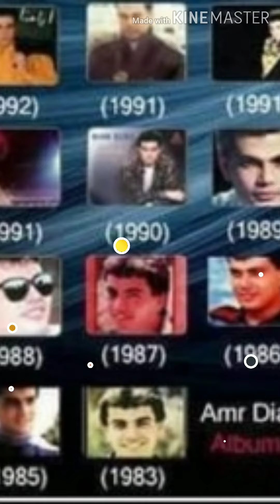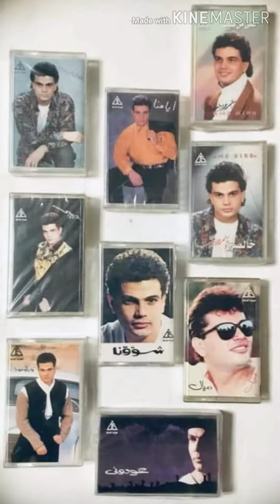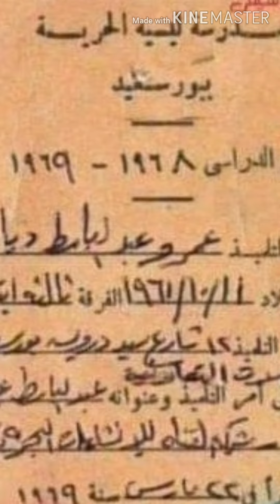عمرو دياب Amr Diab's History in brief عمرو دياب وتاريخه باختصار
This was a brief history of @Amr Diab. ...There are some of his photos when he was young. Some photos of his songs and albums. Amr Diab was awarded a lot of musical prizes. A lot of singers around the world took his songs and sang them again. Some musical institutes taught his music. ...

Who is Amr Diab?

Amr Abdul Baset Abdel Aziz Diab, .commonly known as Amr Diab (The Legend), is an Egyptian singer, composer and actor. ..He has established himself as an acclaimed recording artist and author in most Mediterranean countries.

He was born on October 11, 1961 (age 58 years), in @Port Said

Spouse:
@Zinah Ashour (m. 1994), @Shereen Reda (m. 1989–1992)

Movies: Ice Cream in Gleam, Deehek .Wee Lee'b ...We Gadd .wee Hob,
Al Sageenataan

Children: Nour Diab, ..Kinzy Diab, ..Jana Diab,..Abdallah Diab

His Albums

Sahraan @سهران@
2020

El Leila
2013

Kol Hayati  @كل حياتي@
2018

Habibi  @حبيبي@
1991

Matkhafeesh @متخافيش@
1990

El Lilady
2007

Me'addy El Naas @معدي الناس@
2017

A 'wedouny
1998

Shawaqna
1989

Rageeein
1995

Tamally Maaak
2000

Mayaal
1988

Wayaah
2009

Zekrayaat
1994

Nour El 'Aein
1996

Amaraieen @قمرين@
1999

Leily Nahaary
2004

Shoft El Ayaaam
2014

Kammel Kalaamak
2005

Ahlaa We Ahlaa
2016

Aktar Waahed
2001

Ya Omrena
1993

'Allem Alby
2003

We Yloumouni
1994

Ayamna
1992

Ghanny Men Albak @غني من قلبك@
1984

Khalseen
1987

Ya Tareeq
1983

Hala Hala
1986

Banadeek Ta'ala
2011

Ice Cream In Glym
1992

Men Asmaa Allaah Al Hosna
2016

Masr Aalet
2013

Bahebaak
2016

The Best of Amr Diab
2002

Ahla We Ahla (Live)
2016.

This article was prepared by
..Mr. @Yasser Ramadan Nofal.
A Teacher of English Language in @Mohammed El Sayed & Hassan Badrawy Governmental Language schools ...in @Port Said.   in 🇪🇬 @Egypt.